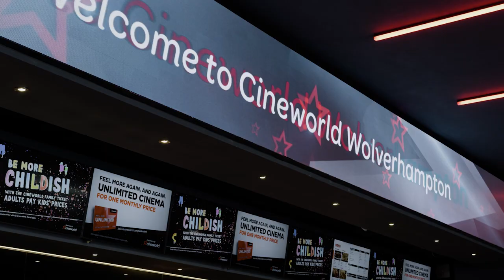Take a look around our newly refurbished Cineworld Wolverhampton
We refurbished our cinema in Wolverhampton, which now features extreme cinema 4DX, a 270-degree ScreenX and an on-site Starbucks.